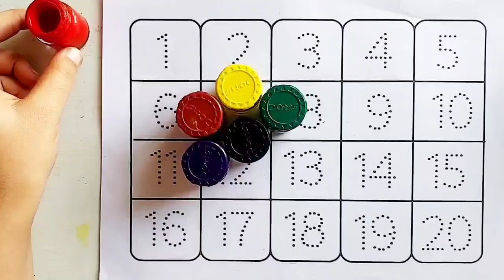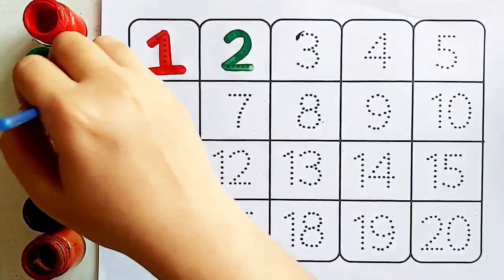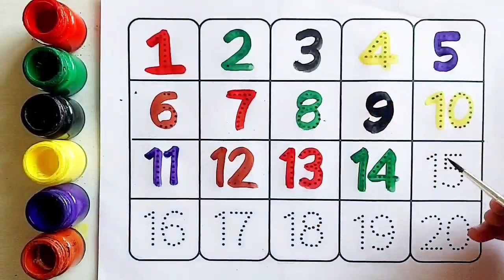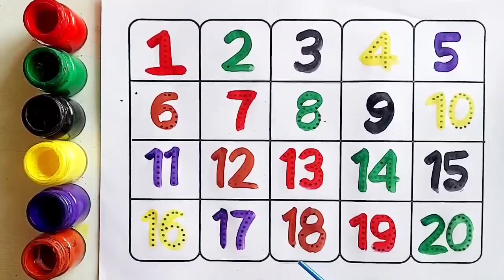A to Z, Kids rhymes,collection for writing along dotted lines for toddler,Alphabet,ABC song, ABCD,9